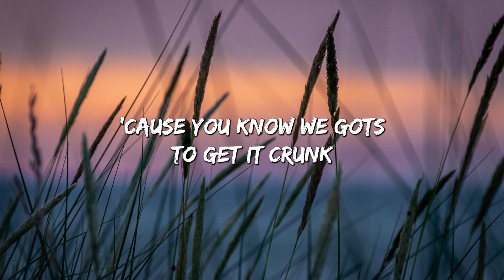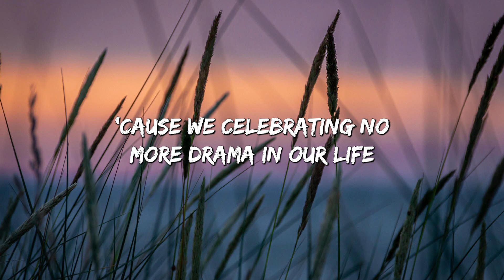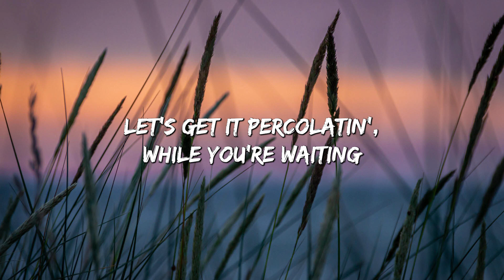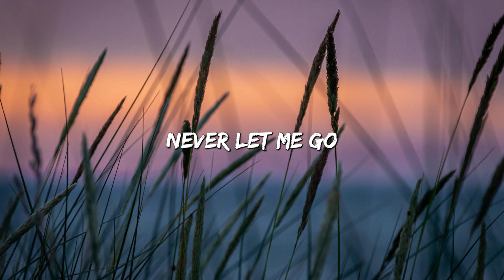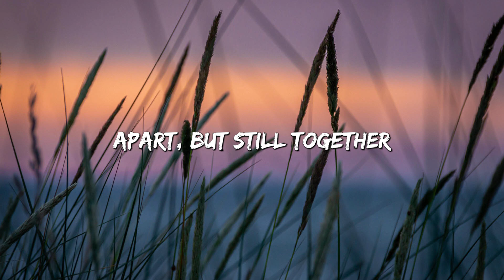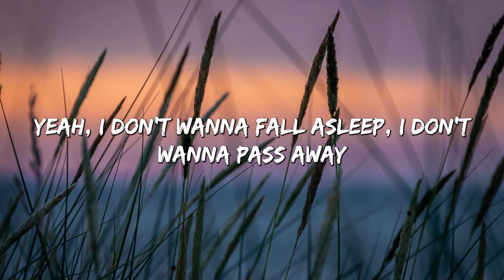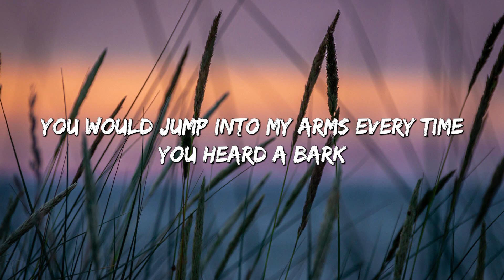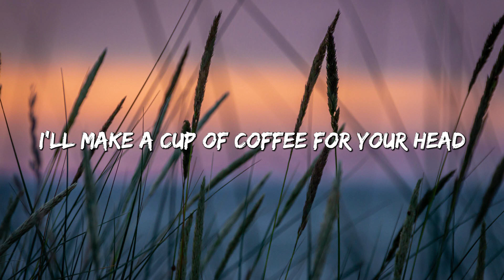Family Affair - Mary J. Blige (Lyrics) || Alan Walker, Powfu... (MixLyrics)